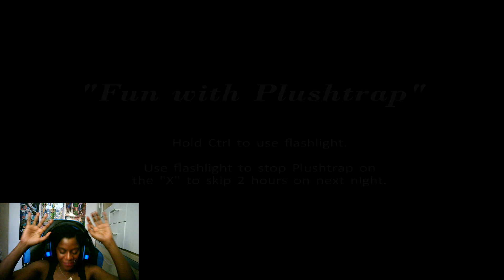Five Nights At Freddy's 4 - ME LLEVÉ EL SUSTO DE MI VIDA!!! 😰 ElyOficial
Five Nights At Freddy's 4 - ME LLEVÉ EL SUSTO DE MI VIDA!!! 😰 ElyOficia. Espero que os guste el video y me regales un me gusta 👍 Y no olvides activar la campanita 🔔 para que youtube te notifique de un nuevo video 😘 Si quieres más videos como este, dejamelo en los comentarios.